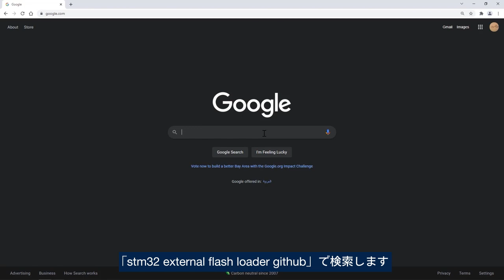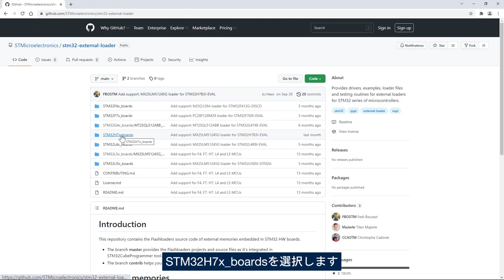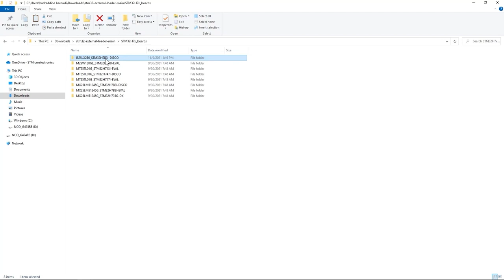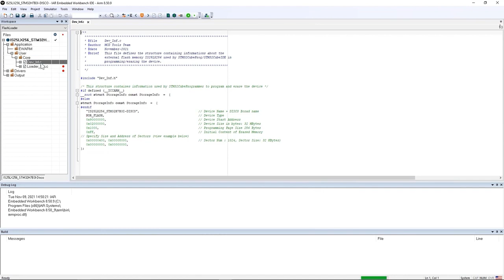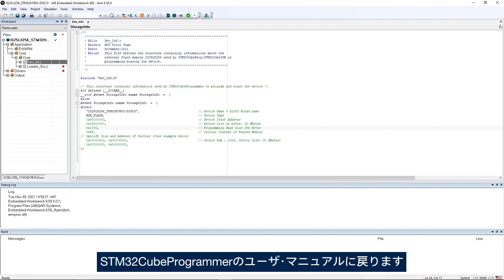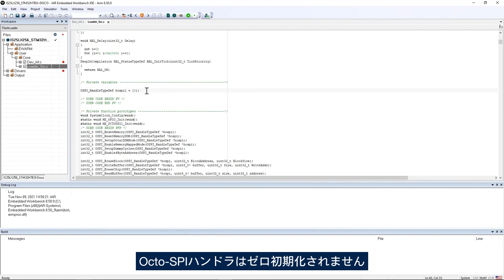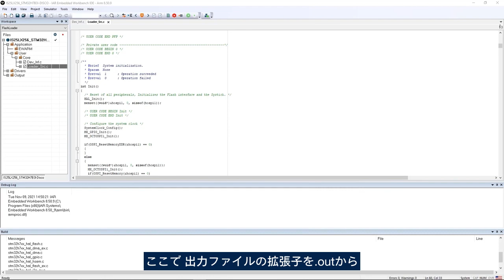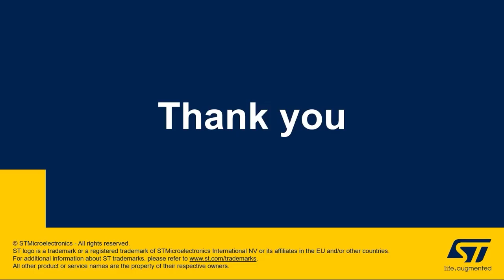STM32グラフィックス：TouchGFXテンプレートで異なるOSPI Flashメモリをセットアップする方法（パート3）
他社製、またはサイズが異なるOcto-SPI FlashメモリをTouchGFXテンプレートでセットアップする方法を3つの動画でご紹介します。パート3のこの動画では、IS25LX256 OSPI Flashメモリ用の外部Flashローダを作成する方法について解説します。

パート2（OSPI Flashメモリを初期化し、OSPIペリフェラルをメモリマップド･モードでセットアップする方法）

関連情報ページはこちら（TouchGFXドキュメント）

STM32 Graphics: How to Cache Bitmaps Stored on an SD Card, Part 3